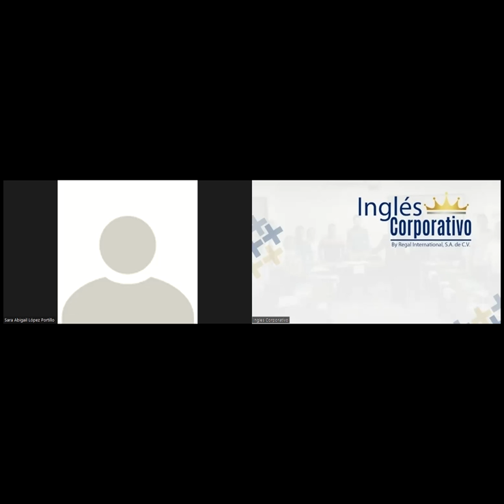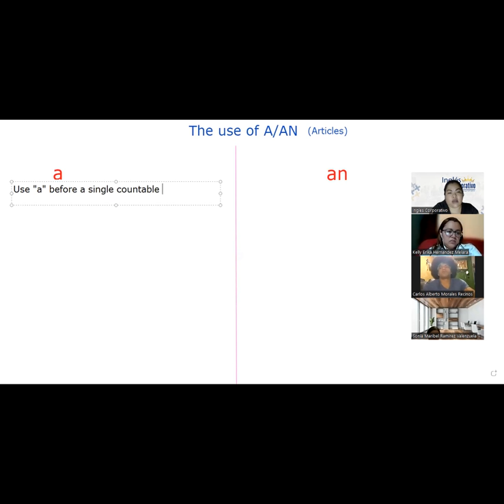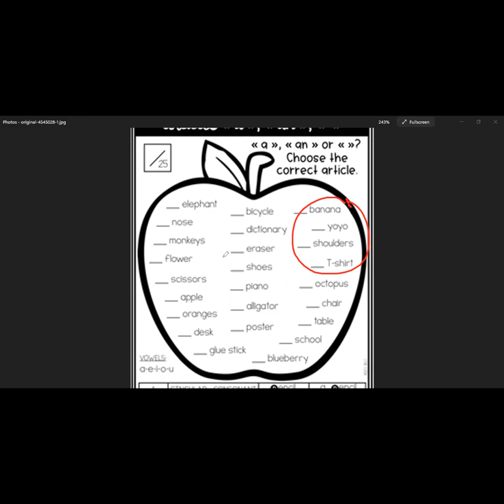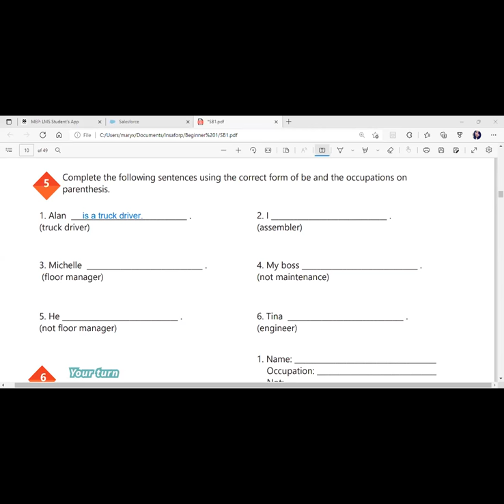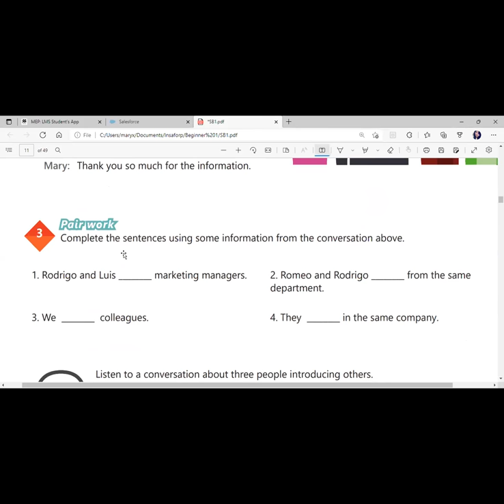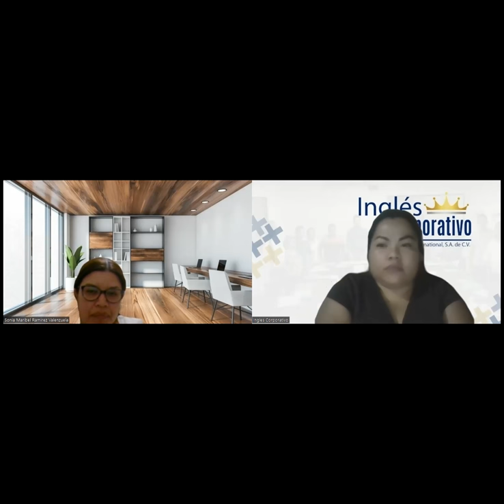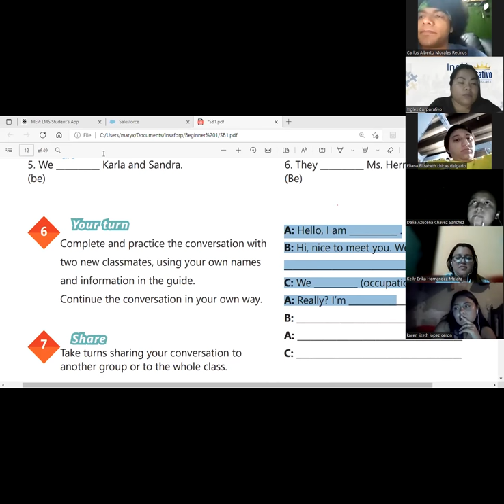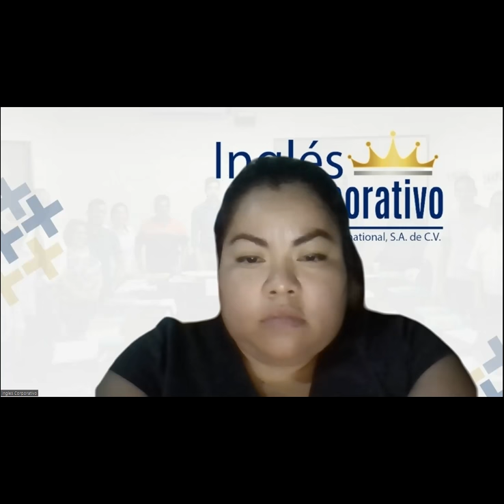Ingles Corporativo-29-04-2022-THE ALPHABET.